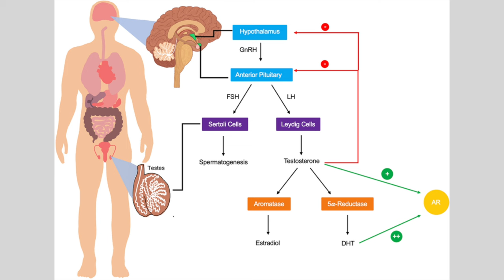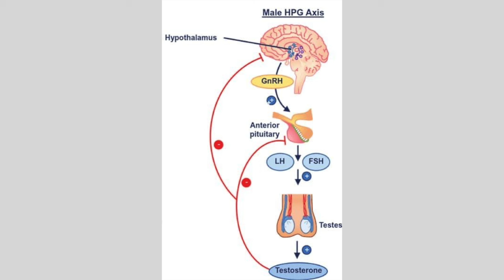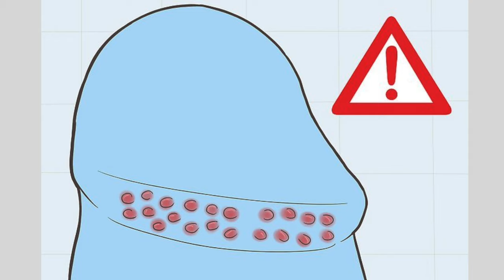Steroid Abuse, Libido and Low Testo | Gents Clinic Podcast | Episode 3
The doctors of the Gents Clinic discuss abusing anabolic steroids and what it does to the natural hormonal balance in the body. It's witty, informative and always interesting. Give it a watch and let us know.

Contents
00:00 - Intro
01:15 - Steroid abuse & Synthol
13:53 - What is Testosterone?
20:00 - Symptoms of Low Testosterone
24:50 - Diagnosis of Low Testosterone
31:20 - Testosterone Replacement Therapy
34:40 - Naturally Boost your Testo
37:00 - Infertility & TRT
39:10 - Administering TRT
42:40 - Increase your penis size
45:40 - Common steroids & misconceptions
55:30 - Help me do steroids
01:01:38 - Portugal Legalised all drugs
01:06:23 - Juice Side effects
01:12:15 - Diabetes and Testosterone
01:14:50 - I want to last 5 rounds
01:21:00 - Male G spot
01:24:18 - Clitoris what's that?
01:28:30 - Refractory Period
01:32:00 - What can go wrong during sex?